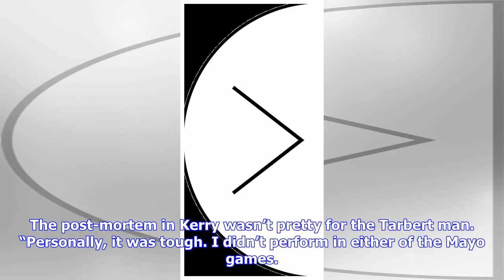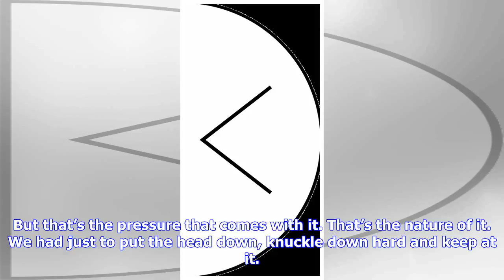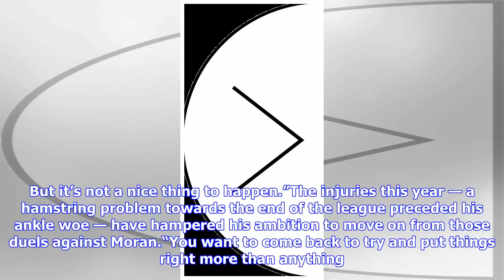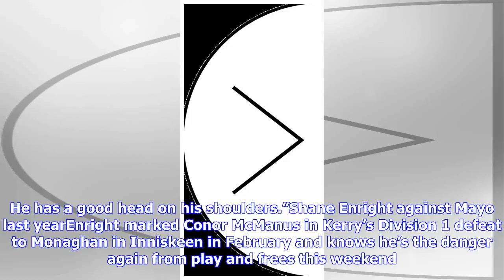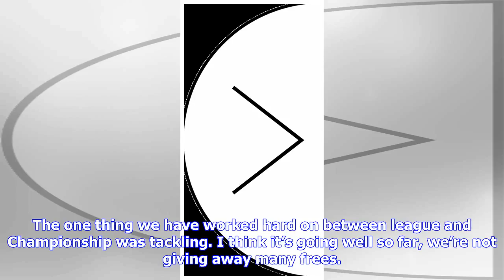Shane Enright opens up on recriminations from Kerry fans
The personnel may be different but a second successive flat Championship performance and the recriminations, or “cat stuff” as Mikey Sheehy described it, have resurfaced in Kerry. Shane Enright wasn’t involved against Galway and hopes to be in Clones this Sunday having recovered from damaging ankle ligaments. But the reaction to this latest setback will have brought him back to August 2017 when he might have wished the ground opened up and swallowed him. Andy Moran’s performances against Enright...